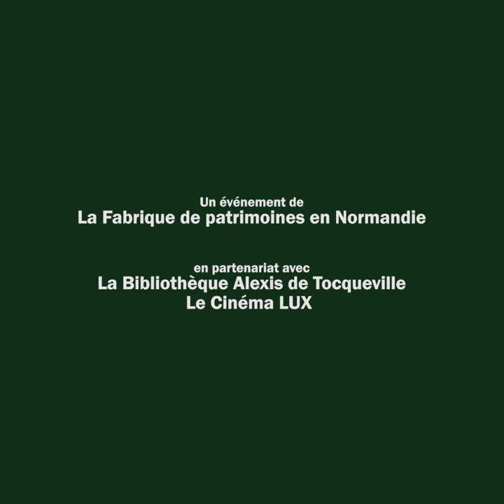ALTERITES 2020 - Bande Annonce